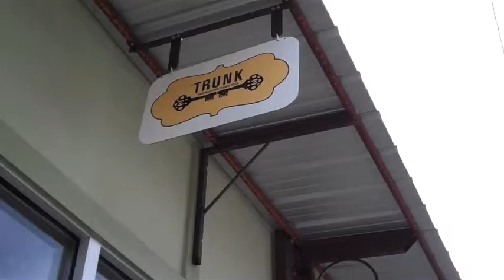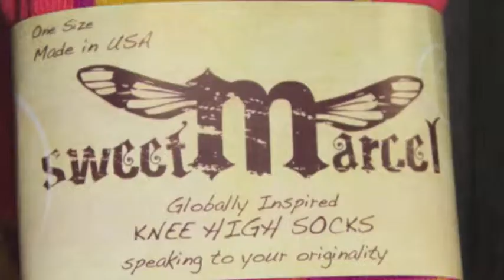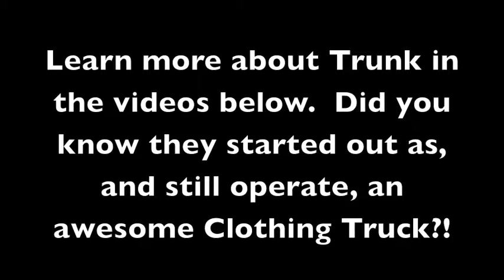Store Tour: Trunk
Trunk is best known in Nashville for its mobile clothing truck, but there is now a permanent location at the Shoppes at Fatherland!  Come check out this unique store with a rock-n-roll edge that features Men's and Women's clothes and accessories.